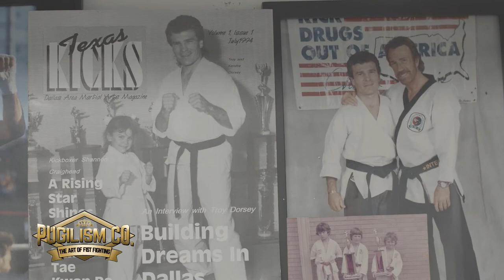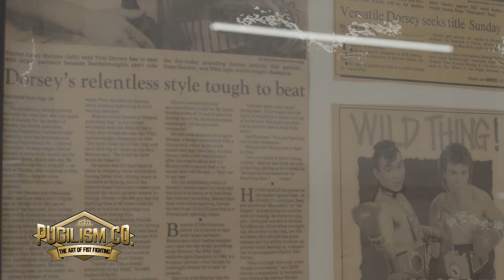Troy Dorsey Former World IBF & IBO Boxing, Karate & 5x KickBoxing Champion w/ Jesse Holley Part I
Troy Glenn Dorsey is an American former IBF & IBO Champion boxer and 5x kickboxer Champion who competed in the bantamweight, featherweight and lightweight divisions. Known predominantly for his indominatable spirit, amazing physical endurance and a propensity to hammer an opponent with a withering constant barrage of punches, Dorsey began his martial arts training in karate and taekwondo at the age of ten before later making the switch to full contact kickboxing where he was a three-time world champion as well as a gold medalist at the WAKO Amateur World Championships in both 1985 (London) and 1987 (Munich). He began dedicating himself to boxing in 1989 and would win the IBF World Featherweight Championship, IBO World Super Featherweight Championship and NABF North American Featherweight Championship before retiring in 1998. Troy Dorsey dominated in W.A.K.O, PKA and ISKA sports, Mr. Dorsey resides in Mansfield, Tx and continues to educate, teach and train all ages in the Art Of KickBoxing at his studio in Mansfield.

Interviewer: Jesse Holley

Home Of The 3 Piece Combos